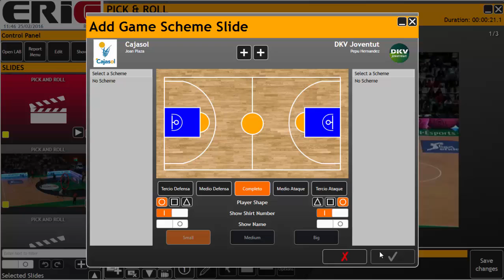ERIC Sports - Tactic Board Basketball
ERIC Sports tactic board allows you to test schemes and tactics, plan markings and everything you may need. Edit and enrich all your actions and add drawings and effects.